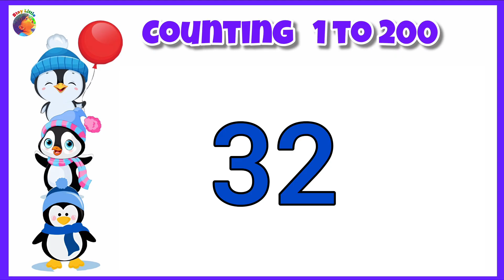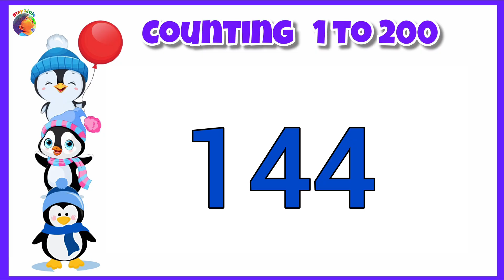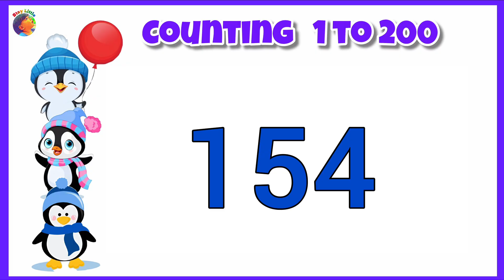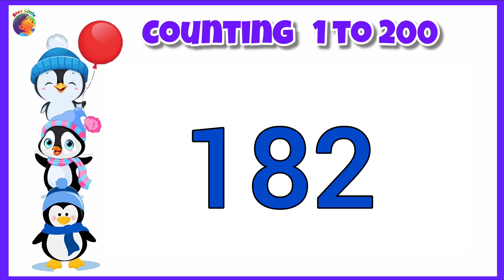Counting 1 to 200 || number counting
counting from one to 200
1 to 200 number counting
count the number from 1 to 200
learn to count the number till 200